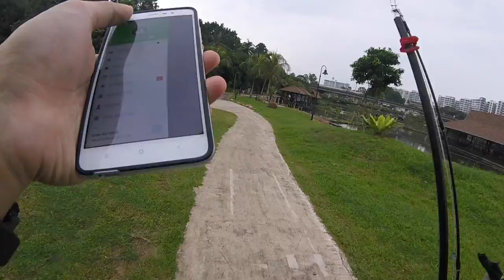23 10 2016 - Fishing Paradise ORTO With Rizan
Planned to stay home and laze/rest. But Rizan came with a suggestion I couldn't turn down.